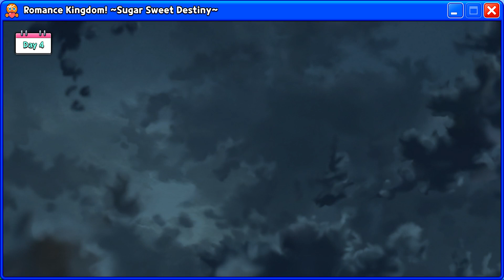Part 11 of Cookie Run Romance Kingdom Sugar Sweet Destiny (Herbert's Happy Ending)